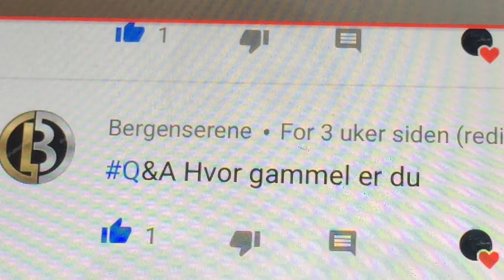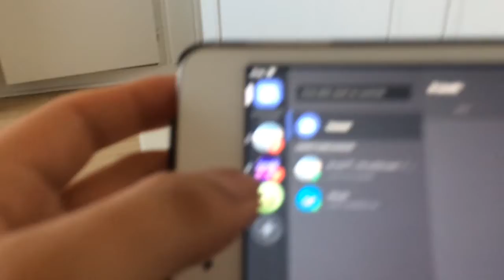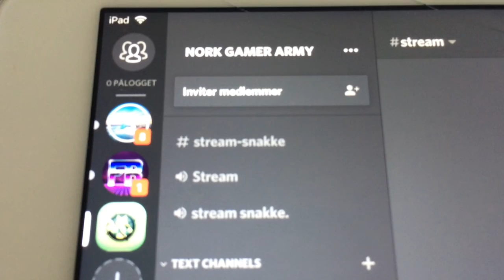HVEM ER MIN FAVORITT YOUTUBER| NORSK QANDA